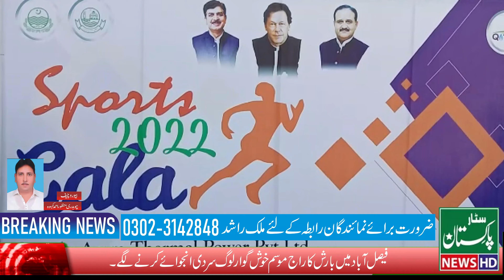Star Pak News HD Bulitin News